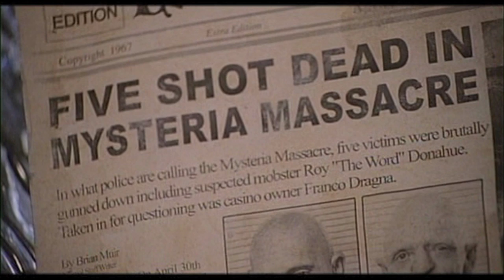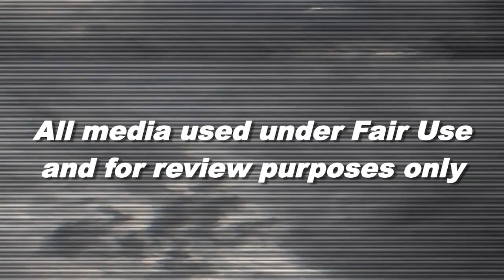31 Horror Movies in 31 Days S4E24: DEAD MAN'S HAND (2007)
Hey great, another lesbian scene cock tease.